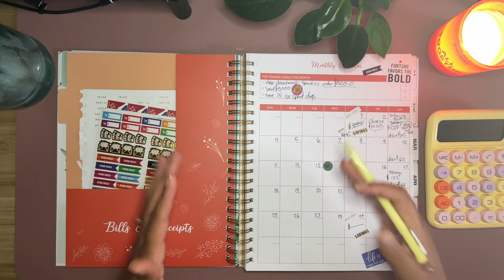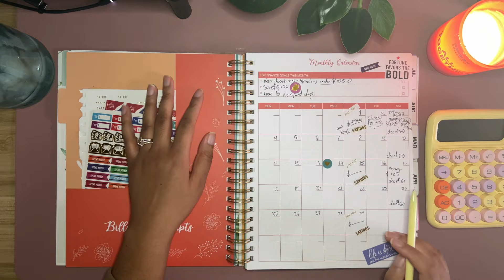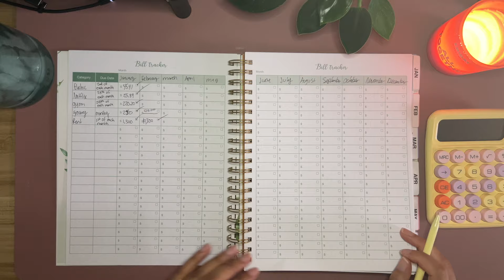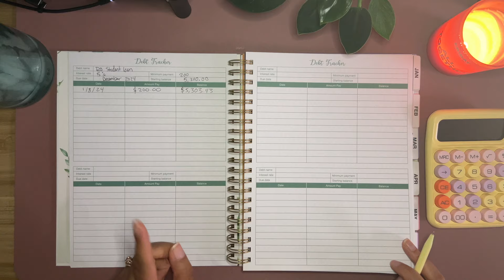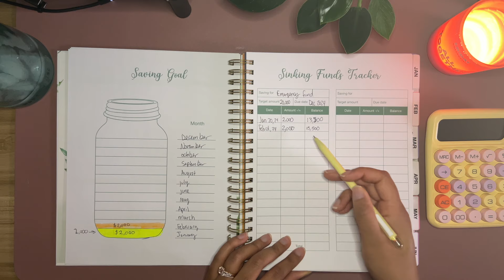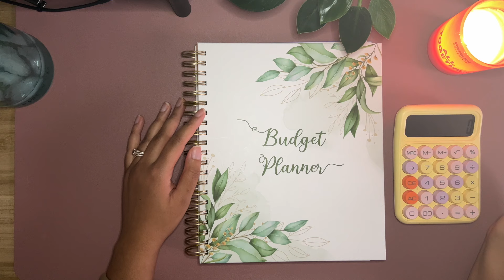Stretching my Paycheck Thin | Budget $2,464 with me.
February is looking bright with an expected 3rd paycheck on the horizon.
With the third paycheck comes the lofty goal of saving 81% of my income this month. Do you think I can do it?
My theme for February is endurance. I am stretched a little thin with my finances due to my student loan vs. my financial goals, so I am trying to take each day as it goes and be patient. Join me as we budget the first check together.

Snag a copy of the nifty SOLIGT budget book!

The cute calculator from my budget videos

The rainbow pens that I use for budgeting

If you got this far type a heart emoji in the comments! $$$.